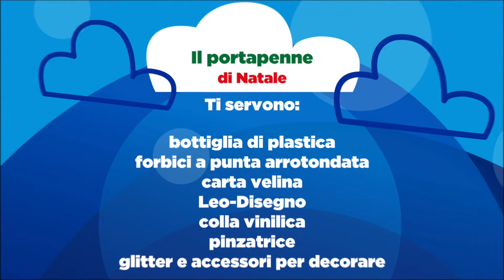LeoLab - Portapenne di Natale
Crea e componi il tuo lavoretto di Natale!